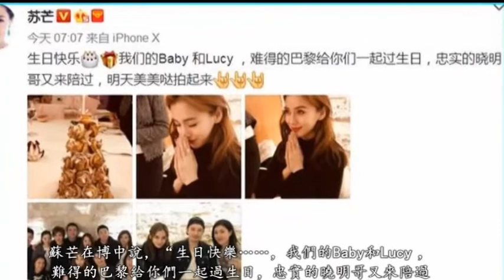蘇芒對黃曉明施展這麽“大”的動作，不怕baby吃醋？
今天是Angelababy的生日啊，基本上半個娛樂圈都送來了祝福，比如楊冪、迪麗熱巴等當紅流量都在個人社交平台上祝楊穎生快